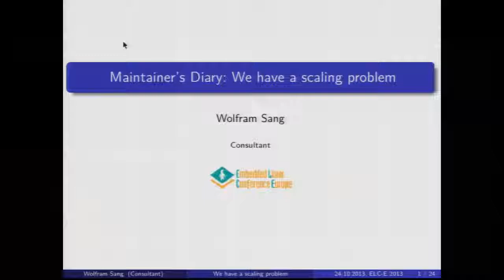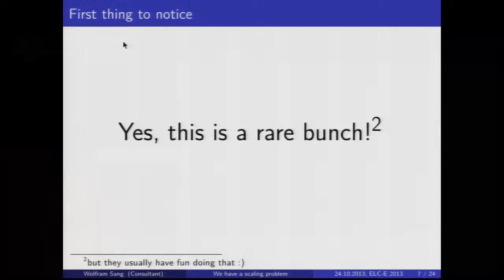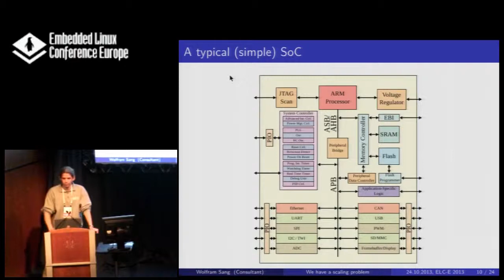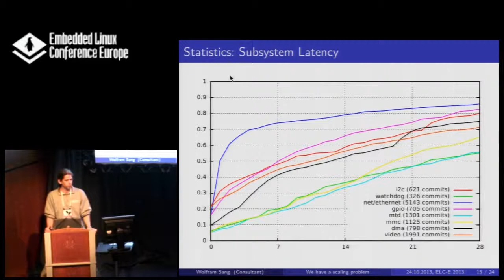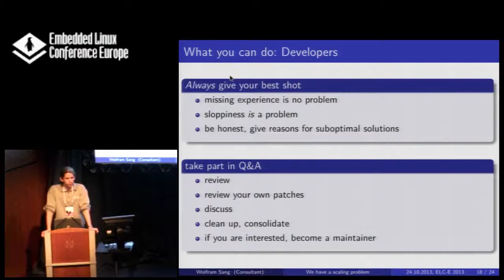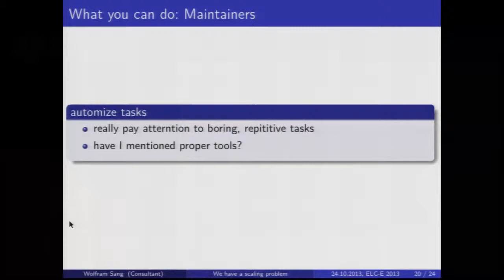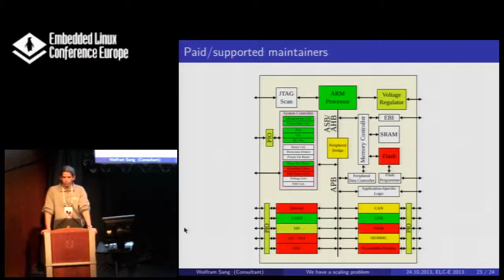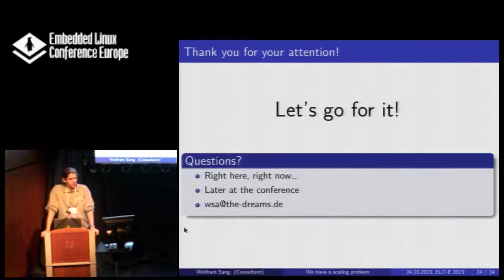Maintainer_s Diary - We Have a Scaling Problem - Wolfram Sang, Consultant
It surely is a great thing that so many vendors started to contribute to the Linux Kernel and hobbyists still add a lot of value. While the amount of contributors steadily increases, the amount of reviewers does not raise at the same level, sadly. This will cause trouble, be it that some subsystem becomes a bottleneck or patches with questionable quality enter the kernel. In his presentation, Wolfram talks about the status quo of the subsystems needed for a typical SoC. The audience will learn about their _latencies_, other specialities, and where problems might be waiting. Adding personal experience from the I2C subsystem, recommendations are given on personal level and also on a bigger scale.